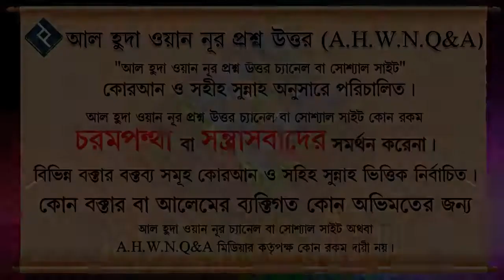দুই ঈদের দিন রাস্তা পরিবর্তন করা সম্পর্কে আলোচনা ᴴᴰ┇শাইখ বশির বিন আব্দুল্লাহ